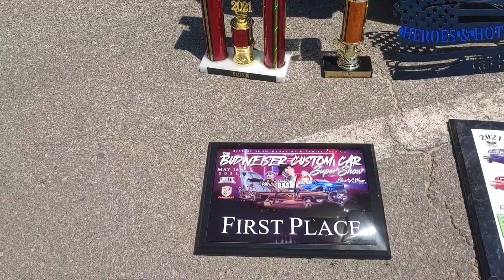Individuals car club picnic. 2021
pulled up to the individuals car club picnic an man it was so kool all the cars was nice hope everyone enjoy the video some of the video may be muted so I don't get copyright